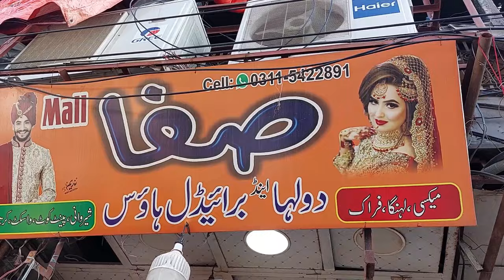Groom's Shalwar kameez / Prince coat / Mehndi Dress / Waist Coat / Raja Bazar Safa Mall 2025